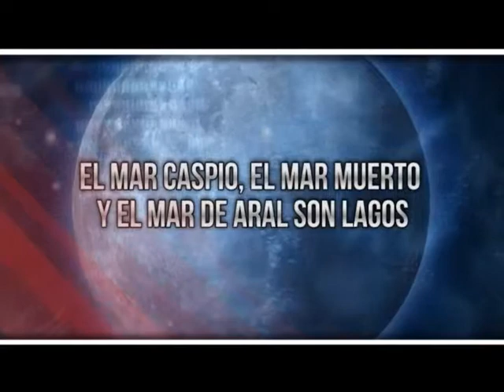Secretos De La Noche / Ep 7 - part 3